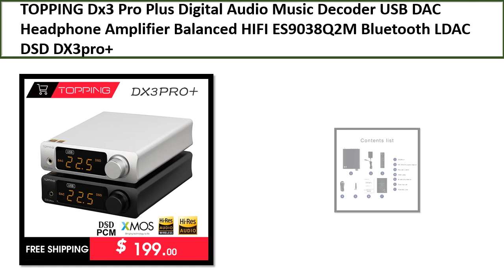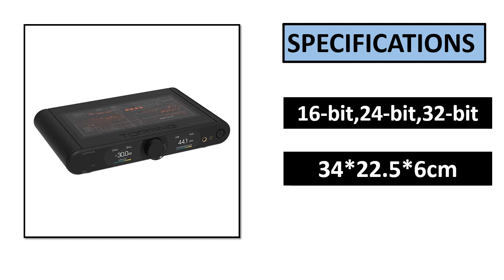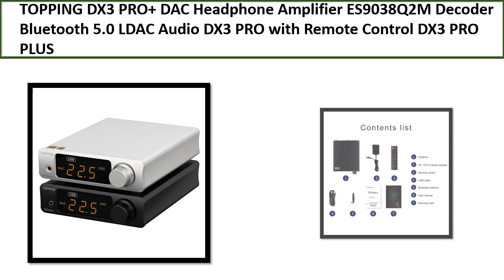TOP 5 BEST Topping Dac Review 2024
TOP 5 BEST Topping Dac Review 2024  (Aliexpress)

5. TOPPING DX3 PRO+ DAC Headphone Amplifier

4. TOPPING D70 PRO SABRE DAC ES9039SPRO XU316

3. FULL Decoder XMOS XU216 USB DAC 32BIT DSD512

2. TOPPING DX9 15th Anniversary DAC&Headphone

1. Digital Audio Music Decoder USB DAC Headphone